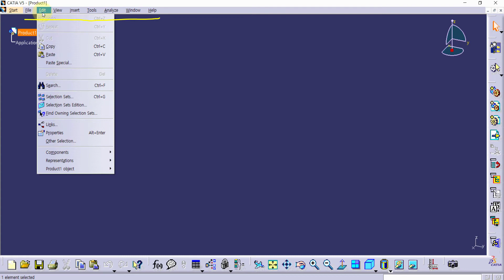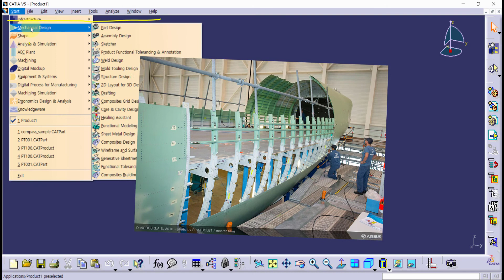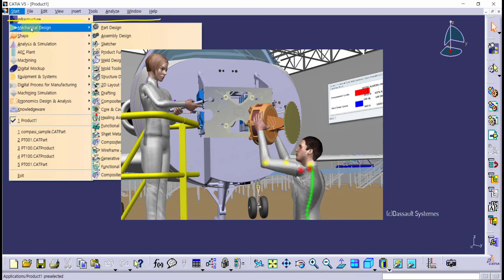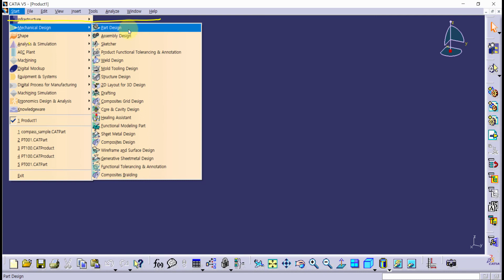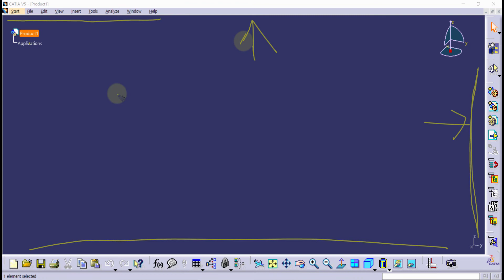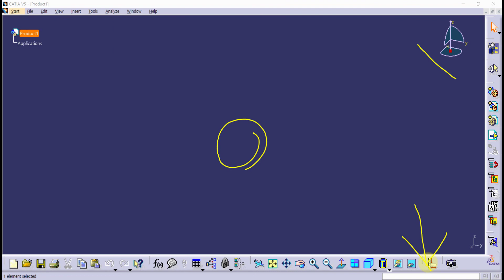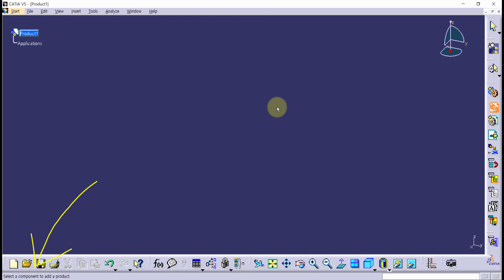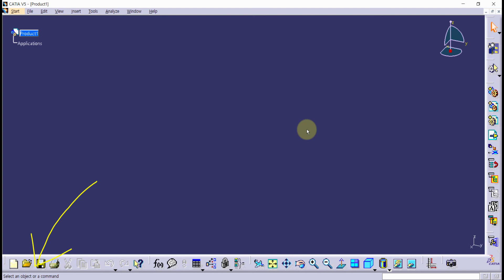카티아 입문강좌 (6강) : 화면 살펴보기 1 - 훑어보기 | CATIA Tutorial for beginners (Lecture 6): User Interface Overview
Hi, world. This is CATIA tutorial for beginners. I've been a mechanical engineer or CATIA technician for 18 yrs in the area of aerospace and defence. This video speaks in Korean but the caption function may help you understand. I hope you take some help to use CATIA through this video. Thanks.